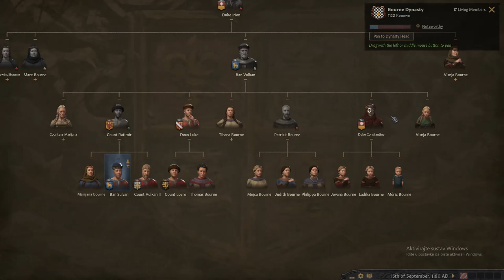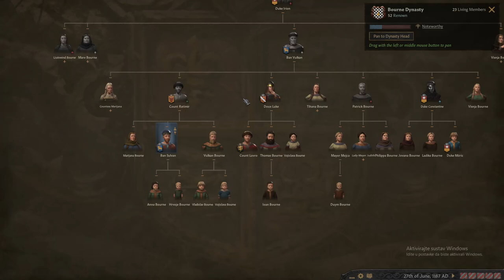REUNITING!! CRUSADER KINGS III / Part 11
In the series we embark on a journey of forming and empovering
the Bourne dynasty.
Join us as we play Crusader Kings III.
Hope you enjoy and have fun.